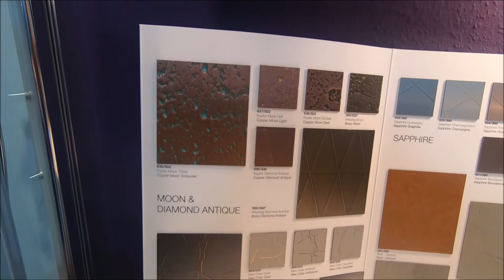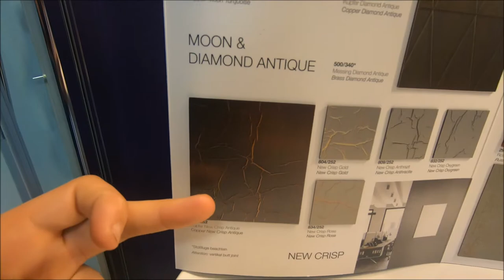Laufen New Classic Saphirkeramik und SANIPERFEKT® Aluminium Badmöbel im Badezimmer | TESCHNER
Ich zeige euch in diesem Video das Laufen New Classic Waschbecken aus der einzigartigen Saphirkeramik in Kombination mit der Saniperfekt Aluminium Badmöbeln

Für weitere Anregungen besucht uns auch auf unserer Webseite oder persönlich in unserer 700qm Bäder-Boutique. Wir freuen uns auf euch!

TESCHNER - steht seit 40 Jahren für Qualität, Kompetenz und Begeisterung im
Bereich Sanitär, Heizung,Bedachung, Elektro, Badmöbeln und Accessoires.

Mit diesem Video bieten wir Euch einen Einblick in unseren Fachbereich und in die
Produkte mit denen wir jeden Tag zu tun haben. Ob von Marken wie Alape,
Benkiser, Bette, Blanco, Burgbad, DAB, Dornbracht, Duravit, Emco, Eura, Franke,
Galatea, GEO, Giese, Glamü, Grohe, Grundfos, Hansa, Hansgrohe, Hewi, Homa, Jomo,
Jung Pumpen, Junkers, Kaja, Kaldewei, Kermi, Keuco, Kludi, Koralle, Laufen,
Purmo, Repabad, Sanipa, Schell, Schmedbo, Sprinz, Steinberg, IMI Heimeier, Vasco,
Villeroy&Boch, Wilo, Zehnder, Zehnder Pumpen oder Zierath; wir finden, was Ihr benötigt.

Auf 700 qm Badausstellung präsentieren wir eine reichhaltige
Auswahl an ideenreichen Badkonzepten in ca. 25 Badkojen, komplett ausgestattet u.a. mit Wannen, Duschen, Duschabtrennungen, Whirlpools, Waschtische mit oder ohne Unterschrank, Solitaire Waschtische,  WC`s, Bidets, Badmöbelanlagen, edlen Badheizkörpern und Badaccessoires. Wunderschöne Designs im Möbelbereich  gefertigt  z.B. mit Glasfronten, Echtholzfronten oder Lackfronten runden euer individuelles Bad ab.
Jedes klug geplante Bad sorgt dafür, dass Ihr euch darin wohlfühlt und entspannen könnt. Auch Wünsche nach seniorengerechten und barrierefreien Bädern können erfüllt werden.

Wir finden garantiert  Euer Lieblingsstück.

Bei Rückfragen oder Anregungen stehen wir Ihnen gerne zur Verfügung.

Öffnungszeiten: Mo - Fr 8 - 17 Uhr | Sa 9 - 13 Uhr

Dieses Video beinhaltet Produktplatzierung der Marke Saniperfekt